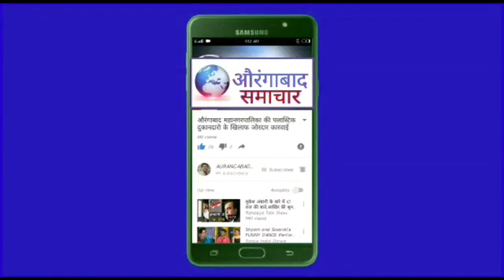श्रीरामचंद्रांचे वास्तव्य लाभलेल्या पैठण शहरात 'श्रीराम नवमी' उत्साहात साजरी, भव्य मिरवणूक !!